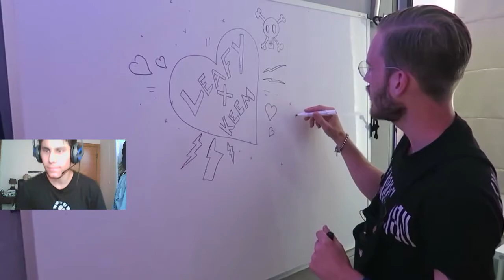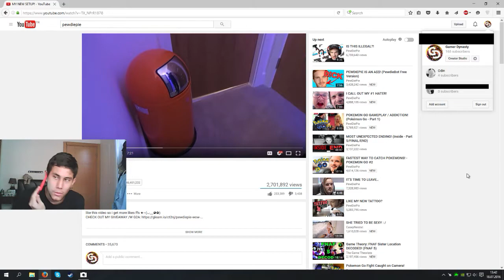Pewdiepie Worships Me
100 likes and i'll give you your own edgar.